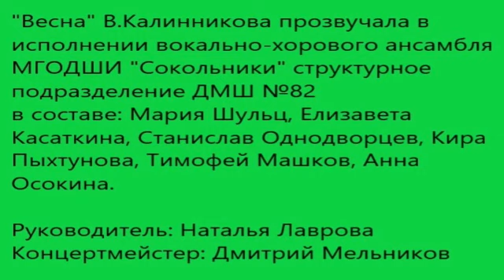В. Калинников, слова народные "Весна"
Исполняет Вокально-хоровой ансамбль в составе: Мария Шульц, Елизавета Касаткина, Станислав Однодворцев, Кира Пыхтунова, Тимофей Машков, Анна Осокина
Руководитель Лаврова Н.Ю.
Концертмейстер Мельников Д.В.